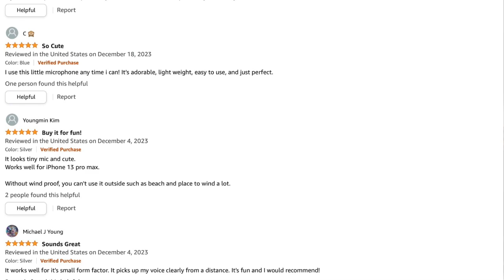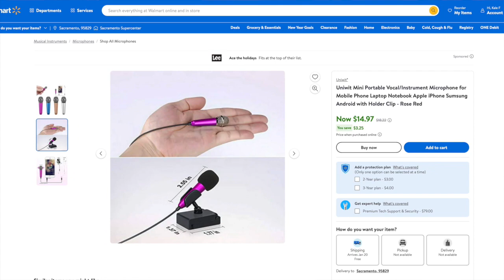Uniwit K2 Mini Microphone: Unboxing & Sound Demo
I working my way through all the Christmas unboxings. This was a stocking stuffer I received. It's a teeny tiny microphone that's designed to work with mobile devices. I unbox it and try it out.

NOTE: all audio clips are direct into the camera with unity gain and no effects.

Intro - 0:00
Mic Unboxing - 0:22
Accessories - 1:09
Voice Sample - 2:10
Instrument Samples - 2:26
Other Samples - 4:46
Conclusion - 5:42